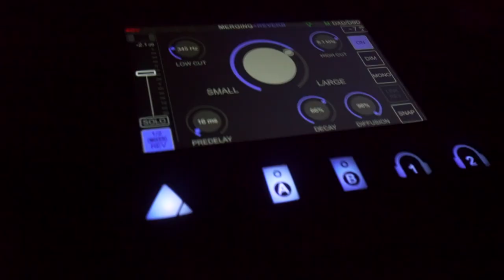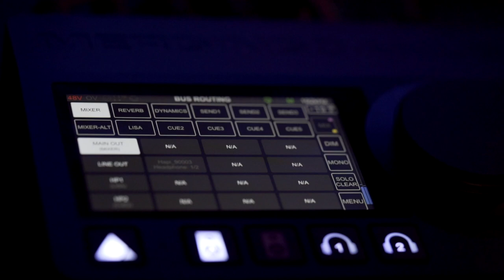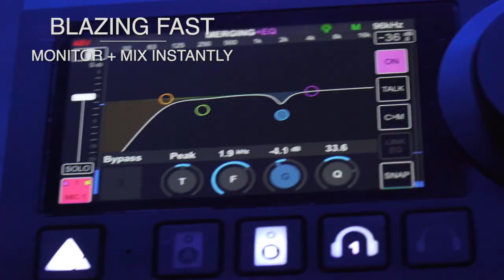MERGING+ANUBIS Music Mission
Imagine having a powerful fully-featured low-latency mixer that you can take anywhere. Imagine touch control of all your I/O connections and all your mixer functions. Imagine feeding individual cue mixes to each band member. Imagine this being the front and back end of your favorite DAW. Imagine all this capability on stage with no DAW. Imagine this all happening with the quality of audio that you never dreamed possible, whatever the sample rate. Add your other Merging I/O units and see your system instantly expand into a monster whilst retaining full control from Anubis. This is what being on the ‘network’ really means.
There is no need to dream; Music Mission can do this and so much more.